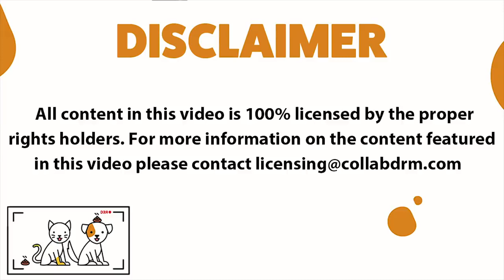Funniest and Cutest Ponies Funny Pet Videos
funny cats
happy birthday funny gifs
funny animal
funny dogs
funny cartoon
funny monkey
funny dog pictures
funny horse
funny looking animals
funny goat
funny cat gifs
weird cats
funny dog faces
funny dog gifs
funny cows
christmas gifs funny
good morning gifs funny
funny named animals
funniest peppa pig
funny monkey pictures
weird looking cat
funny cats and dogs
funny pets
funny cartoon pictures
funny puppies
comedy wildlife photography awards
funny pig
funny llama
bored panda funny
funny donkey
funny kittens
youtube funny animals
funny animal gifs
funny frog
funny cat faces
funny panda
funny looking dogs
funny hamster
funny squirrel
silly cats
funny horse pictures
funny dinosaur
funny owl
youtube funny cats
funny animal faces
funny penguin
funny sheep
funny minecraft
funny rabbit
silly animals
funny giraffe
funny elephant
funny turtle
funny alpaca
funny gorilla
funny shark
funny sloth
funny fox
funny raccoon
silly dogs
funny goat pictures
funny snake
funny seal
funny cow pictures
funny camel
funny ducks
funny adult cartoons
funny llama pictures
funny looking fish
funny puppy pictures
youtube funny dogs
funny pig pictures
funny cat pictures with captions
funny rat
funny looking cats
funny baby animals
funny bears
funny tiger
funny deer
funny faces cartoon
kermit the frog funny
funny kitty
animals doing funny things
funny hedgehog
funny squirrel pictures
funny lizard
funny ostrich
funny kitten pictures
funny duck pictures
funny koala
funny cat sayings
funny bird pictures
funny bear pictures
funny gifs cartoon
funny racoon
cute funny animals
funny hippo
hilarious animals
funny otter
funny frog pictures
funny giraffe pictures
funny spirit animals
giraffe funny
funny animal pictures with captions
funny goose
funniest looking animals
funny deer pictures
funny dolphin
silly cat pictures
funny cat cartoons
silly animal pictures
funny owl pictures
funny dog cartoons
funny hamster pictures
funny moose
funny donkey pictures
funny beaver
funny shark pictures
funny fat cats
funny crab
funny gorilla pictures
funny camel pictures
funny boxer dogs
funny rooster
happy birthday funny cat
silly dog pictures
funny rat pictures
funny pet pictures
funny black cat
weird dog pictures
funny polar bear
funny turtle pictures
stupid looking dogs
kids funny cartoons
funny panda pictures
humor and animals
funny raccoon pictures
funny animal cartoons
funny ferret
funny monkey faces
weird cat faces
funny fat animals
funny ape
funny cute pictures
cute funny cats
flamingo funny
funny peppa pig pictures
funny lions
funny kissing
funny possum
orangutan funny
spider funny
dog captions funny
funny hybrid animals
funny halloween gifs
funny horse faces
funny looking monkey
talking animals bbc
funny friday gifs
animal crossing funny
funny monkey gifs
weird pictures of cats
love gifs funny
cute cow baby
funny cat and dog pictures
funny horse gifs
funny smiling dog
christmas funny cartoons
cute pigs cartoon
funny christmas cats
funny santa gifs
cute gifs animals
funny merry christmas gifs
funny good night gifs
good night gifs funny
bat funny
merry christmas gifs funny
funny turkey gifs
happy easter gifs funny
chicken funny pictures
hi gifs funny
smiling funny
the planet's funniest animals
comedy wildlife photography
comedy wildlife photography awards 2019
funny talking animals
comedy wildlife photography awards 2018
cat humor
cute funny
dog humor
funny dog vines
hilarious cats
comedy wildlife
funny cute
funny cat captions
funny monkey pictures with captions
cute and funny animals
funny crocodile
racoon funny
funny steam profile pictures
funny zebra
funny dog pictures with words
funny pictures of animals laughing
funny bunny pictures
funny unicorn pictures
funny sexy cartoons
cats being funny
funny creatures
dogs being funny
cat walking funny
funny rabbit pictures
funniest animal pictures
funny dog pictures with captions
bbc funny talking animals
silly kittens
funny animal clips
funny sheep pictures
funny cartoon fish
very funny cartoon
hilarious dogs
funny pets 2
funny elephant pictures
funny pictures of animals doing funny things
funny animal pictures with words
funny wild animals
funny talking dog
funny my little pony
the comedy wildlife photography awards
animals do the funniest things
reddit funny animals
funny walrus
funny fox pictures
funny pony
funny whale
funny alligator
funny dancing dog
funniest animals in the world
funny lion king
bbc funny animals
really funny dog pictures
funny animals life
funny alpaca pictures
very funny animals
hilarious animal pictures
reddit funny cats
funny chicken cartoon
funny seal pictures
funny moose pictures
bugs bunny funny
funny wild animal pictures
funny animal comics
funniest looking dogs
funny snail
dogs making funny faces
funny dog clips
funny lion pictures
comedy wildlife awards
funny lemur
funny penguin pictures
funny animal pictures with sayings
funny furry